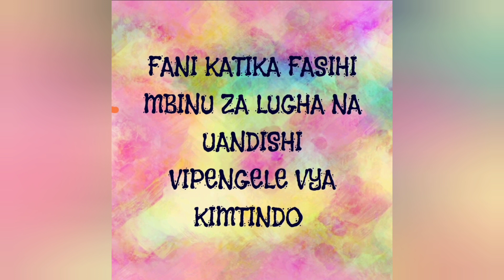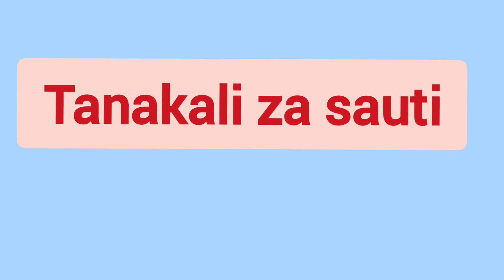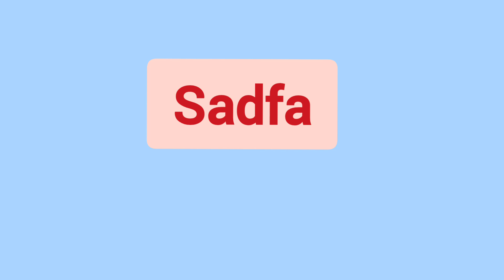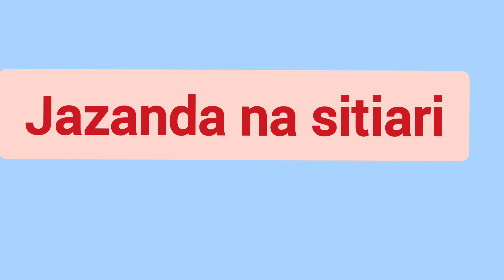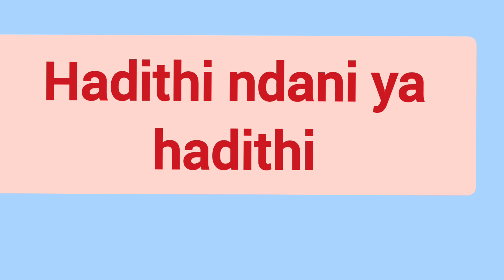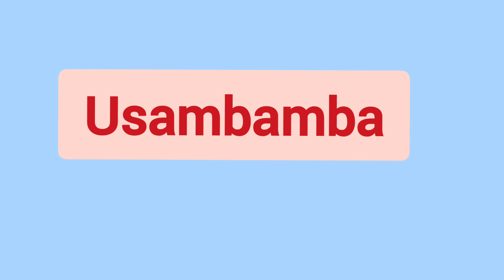fani/mbinu za uandishi/mbinu za lugha/vipengele 46 vya kimtindo/Kcse 2024 revision/uchambuzi